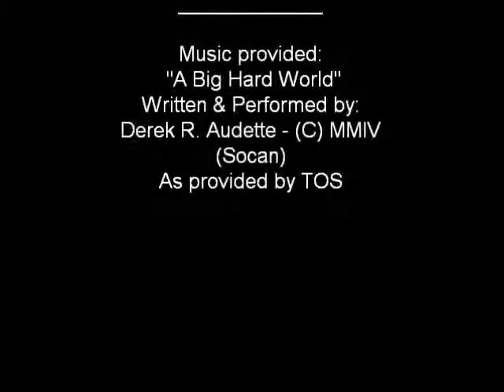Angels (stills)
Photography by Kris Williams